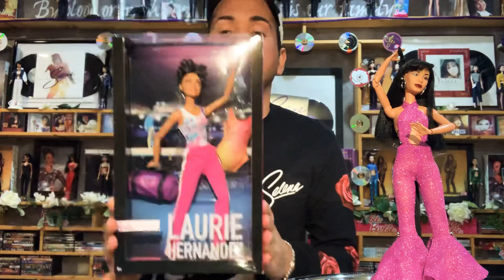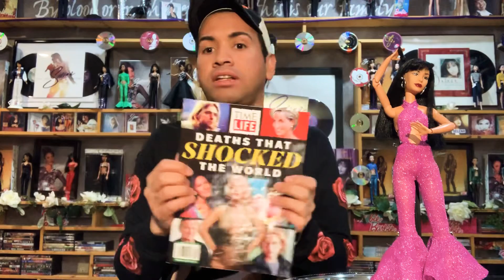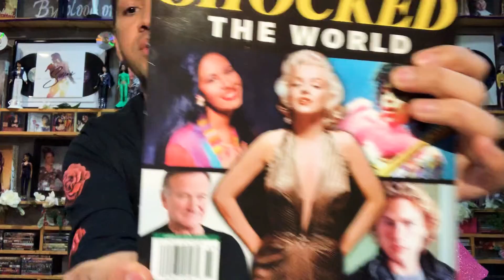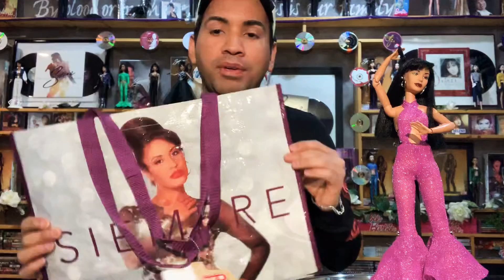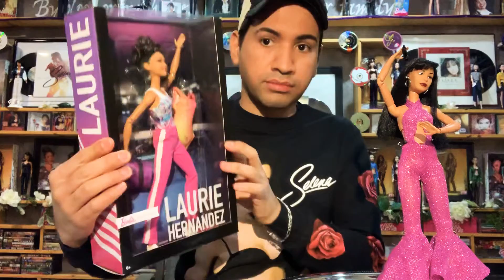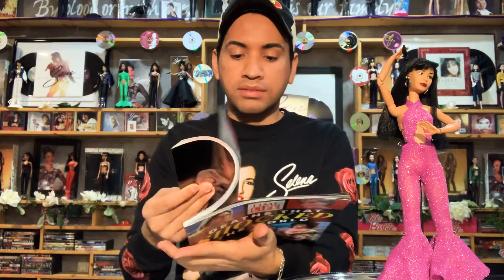Selena Quintanilla doll/ made to move body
Muñeca de Selena Quintanilla con cuerpo articulado. Artículos de Selena. Facebook page: “To Selena with Love” otra pagina en Facebook “J’c doll collector” Mi instagram “J’c doll collector”